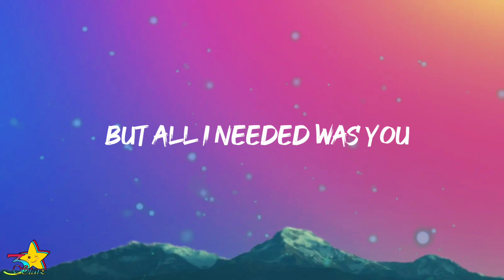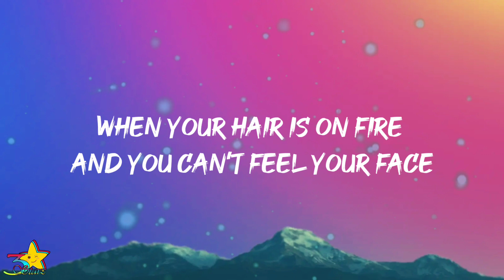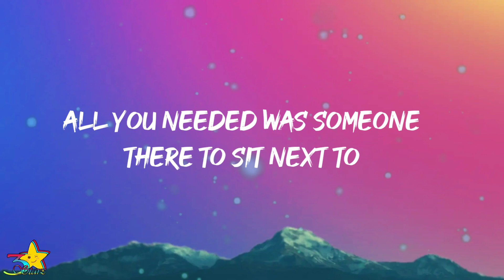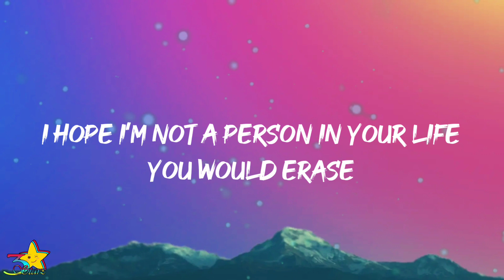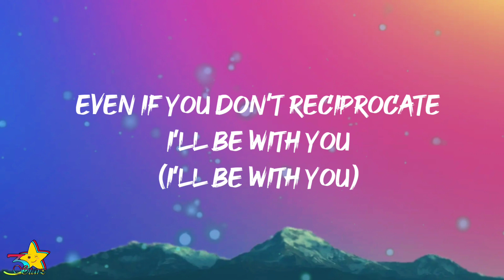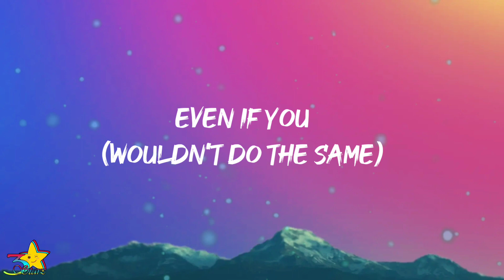Valley - Last Birthday (Lyrics)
Lyrics:

I wanted to talk, you wanted to sleep
Put your headphones in and recline the seat
Counting the cars while you count at the sheep
I count down the hours till we get to speak

All you needed was someone there to sit next to
But all I needed was you

I'll be with you at the baggage claim
I'll be with you on your last birthday
Even if you wouldn't do the same
I'll be with you (I'll be with you)
I'll be with you after shitty dates
I'll be with you if your last name changed
Even if you don't reciprocate

When your hair is on fire and you can't feel your face
When your landlord calls and you've got thirty days
You can sleep on my couch and I want you to know
When it's all underground and these flowers will grow

When you wake up every day and you're in a different place
I hope I'm not a person in your life I would erase
I understand the distance in this inconsistent pace
Wouldn't hurt if you stayed for a while

I'll be with you (baggage claim)